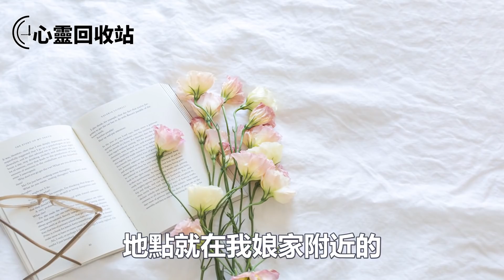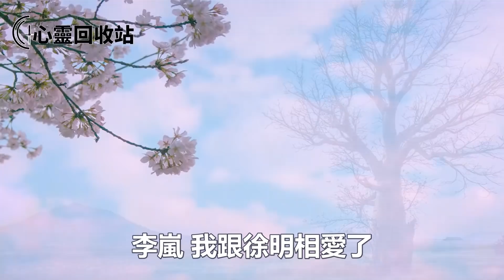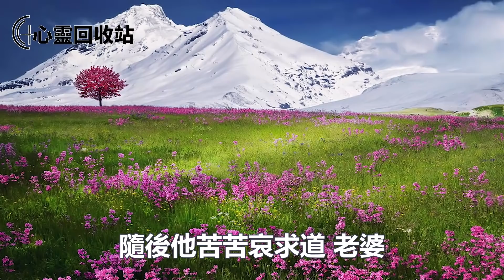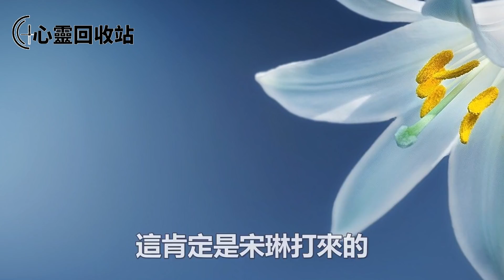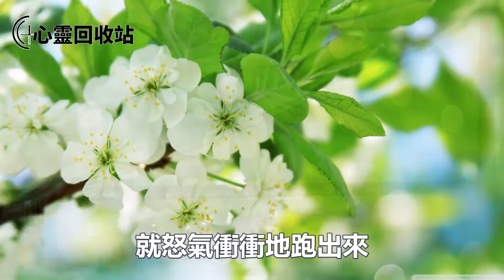老公出軌，小三喝藥自殺逼離婚，我將她送醫院後她卻把我告上法庭索賠20萬，我一氣之下一舉動讓她得不償失